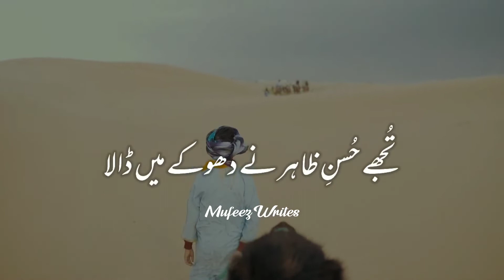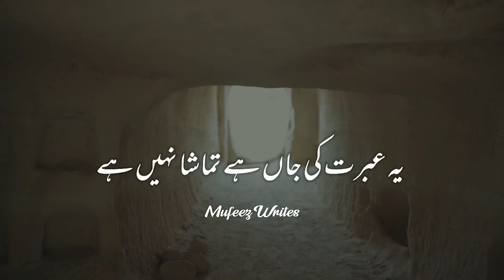Ajal Hi Ne Choda Na Kisra Na Dara Maulana Tariq Jameel Sahab Best Poetry Poetry Status 108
ʿٱلسَّلَامُ عَلَيْكُمْ وَرَحْمَةُ ٱللَّٰهِ وَبَرَكَاتُهُ
Assalamualaikum..
Khush Aamdeed ❤️
Islamic Awaz

Is channel k zariye se hum logon tak Islamic Baatein or Zindagi guzarne ka Sahi Tareeqa Pahuchana Chahtey Hain.
Yha Aapko  Islamic Baatein , Bayan , Whatsapp Status , Islamic Poetry ,
Tariq Jameel Sahab k Bayanat Aur Bhi Mufti Aur Ulma e Deen k Bayanat milenge .. InshaAllah

Shukriya❤️